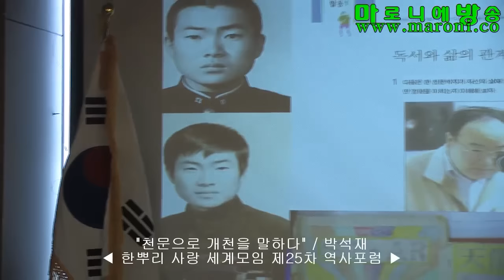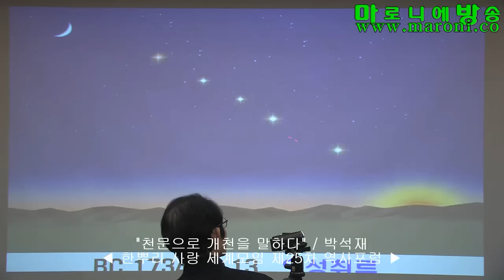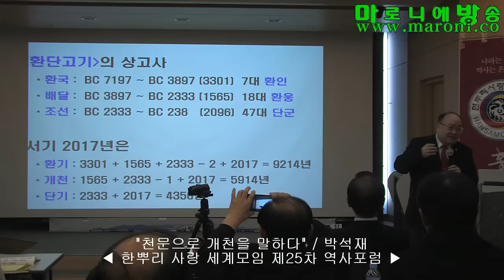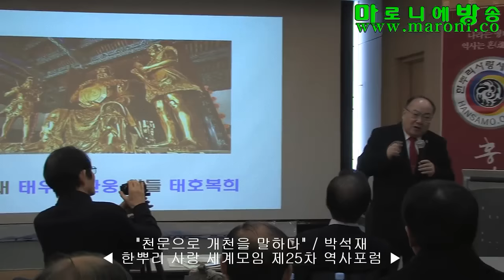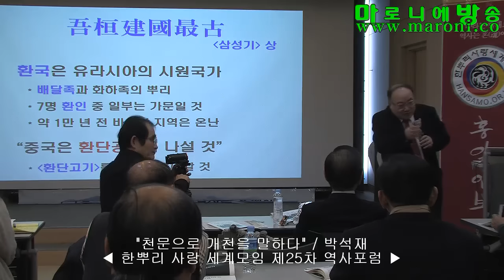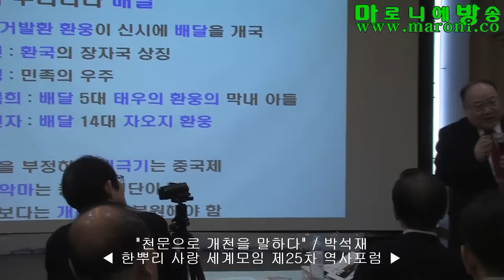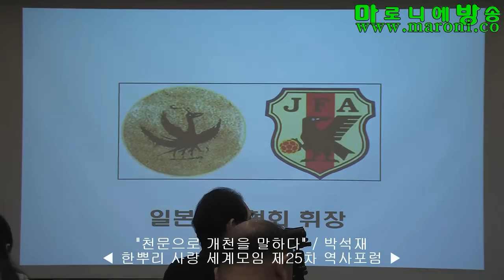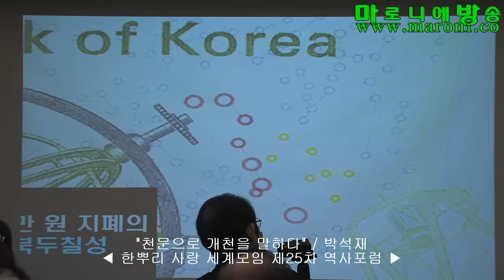[한사모] 천문으로 개천을 말한다-박석재/한뿌리사랑 세계모임 제25차 역사포럼_20170119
"천문으로 개천을 말하다" / 박석재 박사